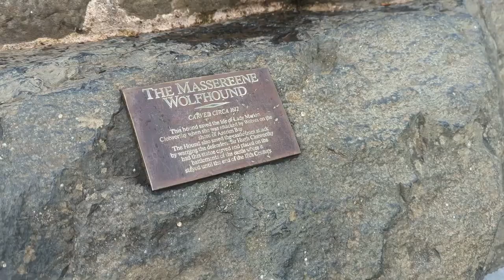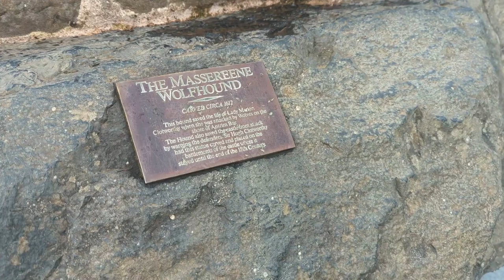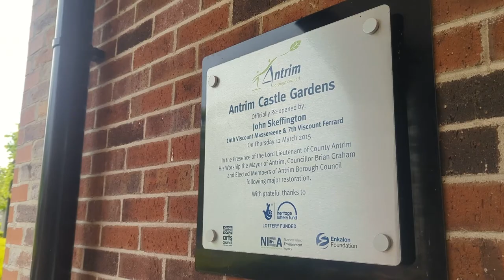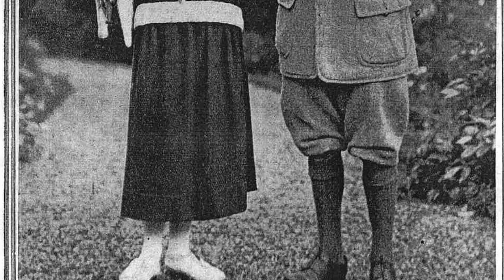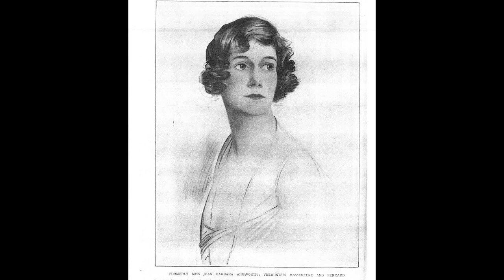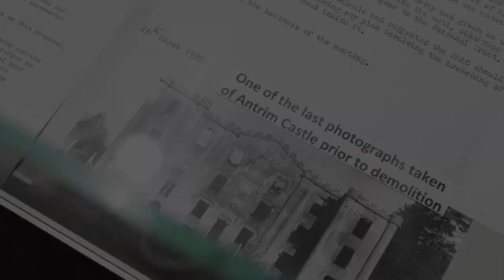100 Year Fire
Join the Park Rangers for an informative tour commemorating the 101 year anniversary of the Fire of Antrim Castle. The tour will cover the various personal and political accounts from the people present on that fateful evening of 28th October 1922 and portray some of the horror which unfolded while one of the Countries most stately homes went up in flames.

The walking tour will commence in the courtyard of Clotworthy House.